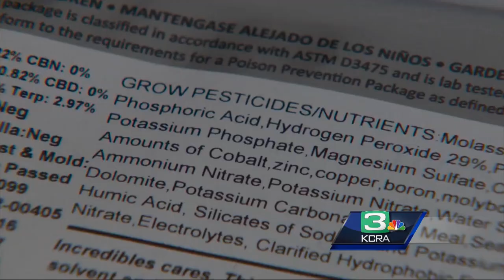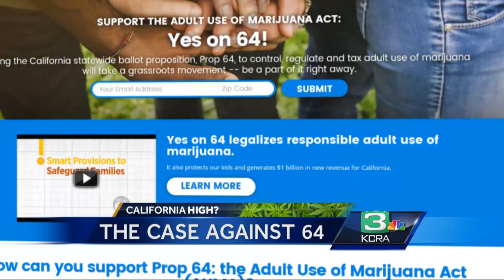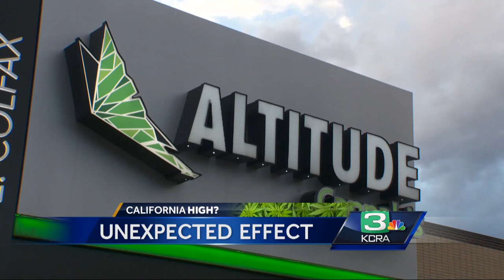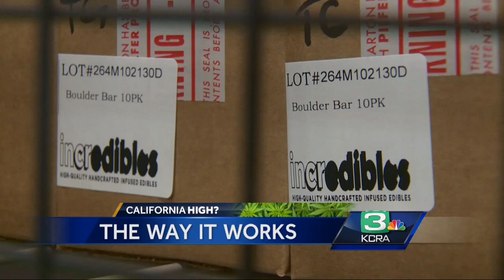California High? A KCRA Commitment 2016 Special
KCRA-3 Analyzes the pros, cons, and goes to a state that legalized recreational marijuana in preparation for a vote on Prop 64.  Will California legalize marijuana?  Are we ready for California High?